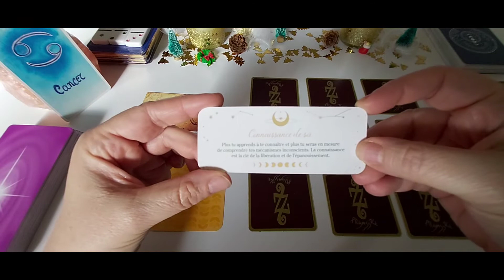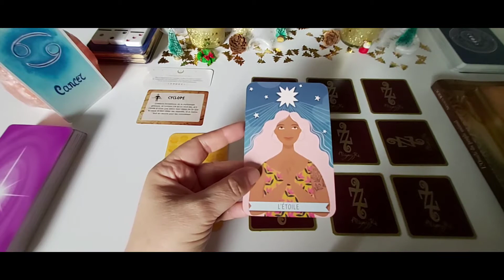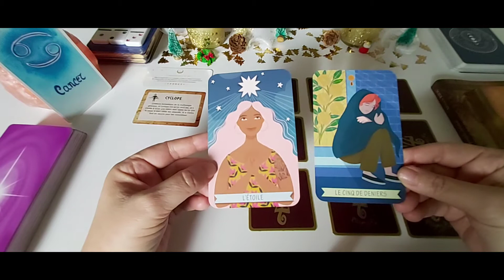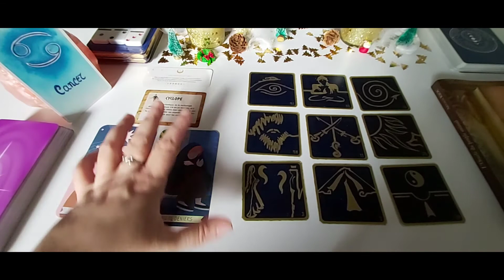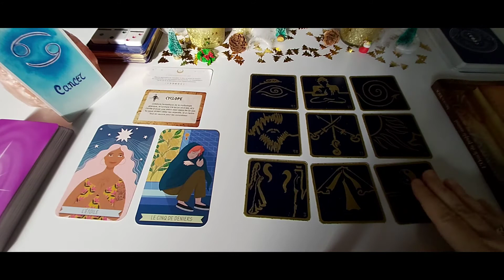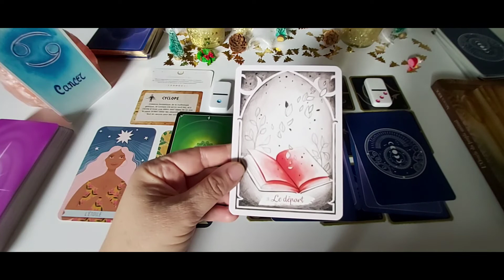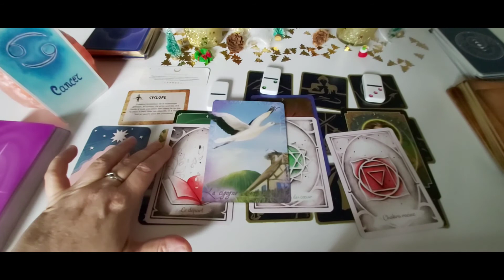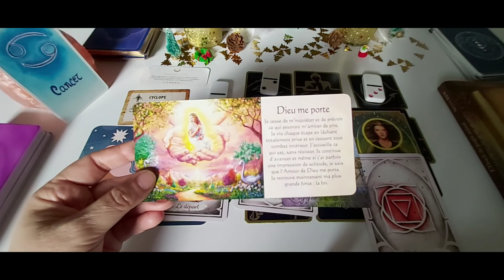Cancer - Décembre 21 : Vous avez la volonté d'aller de l'avant.